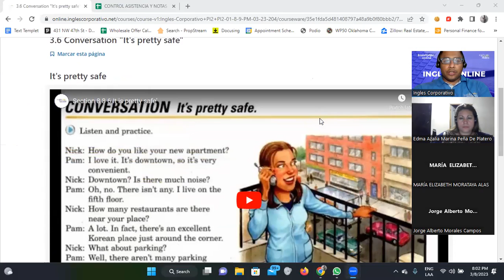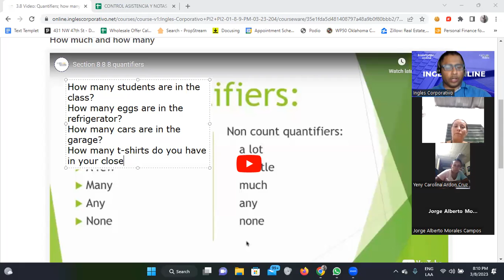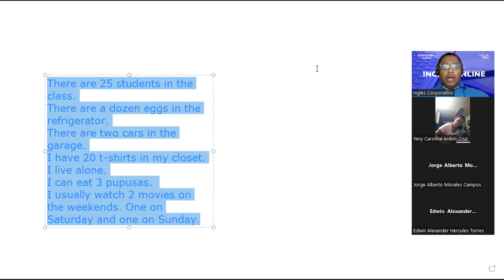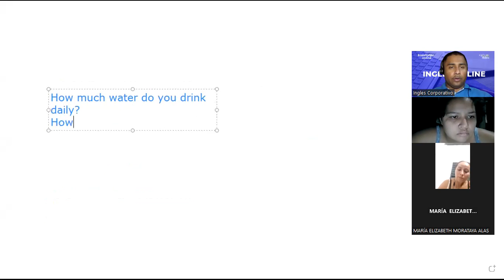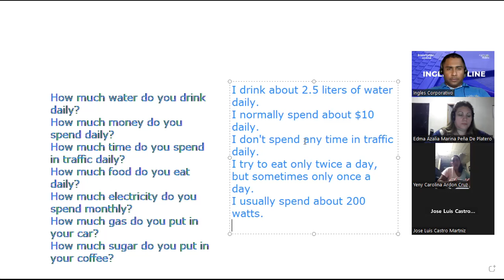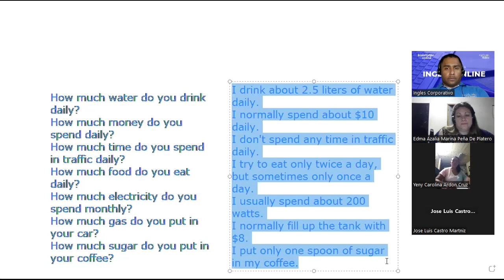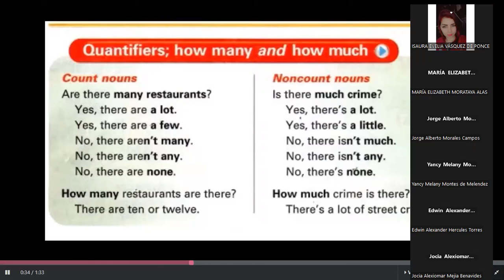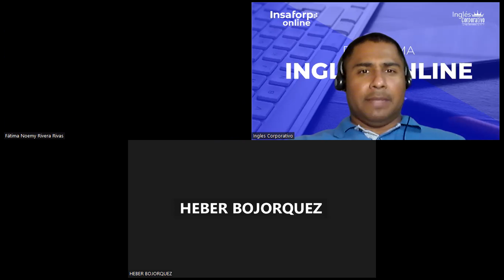SESION 7-08/03/2023- FI-REGA-129-Santos Vasquez-How much and how many